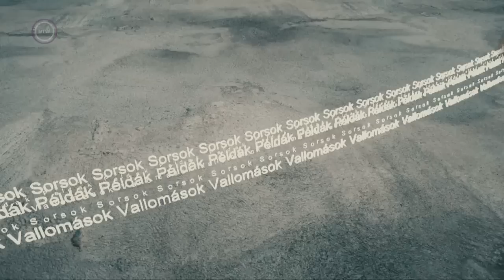Kontúr, 2022. december 3. - Bagossy Norbert énekes, zenész